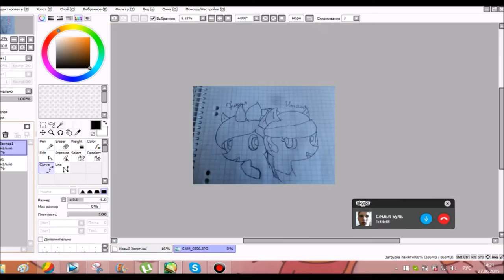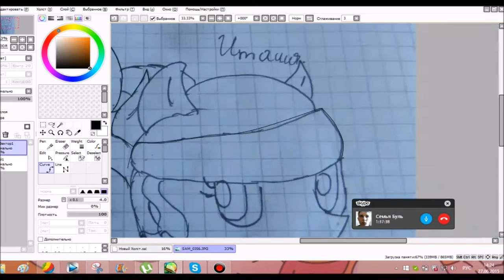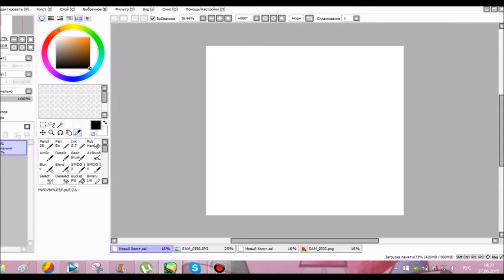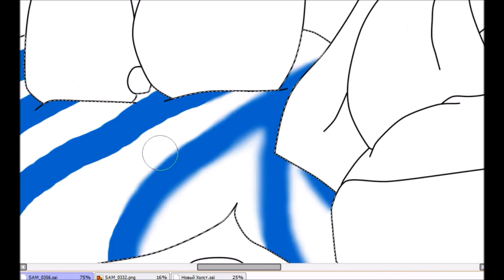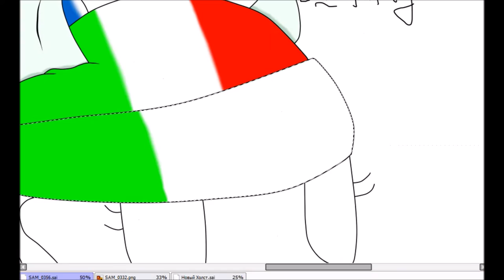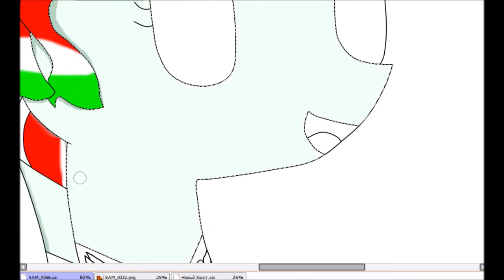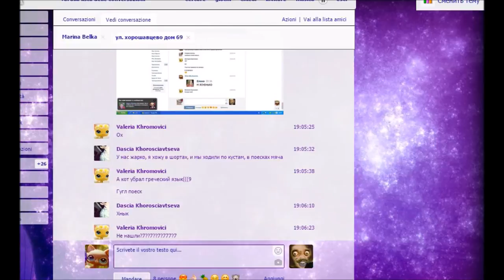Happy Birthday, Marina StormCat!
Happy Birthday, BFF :33
This is she's OK pony Greece and my Italy~
Songs:
Mans Zelmerlöw - Heroes
Andras Kallay Saunders - Running
Polina Gagarina - Million voices